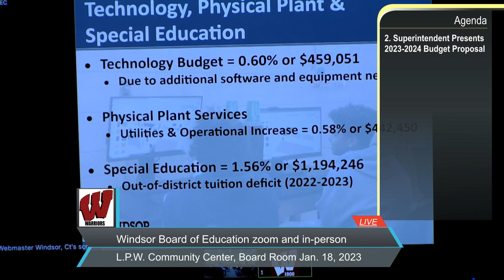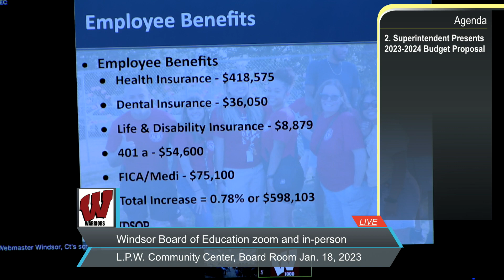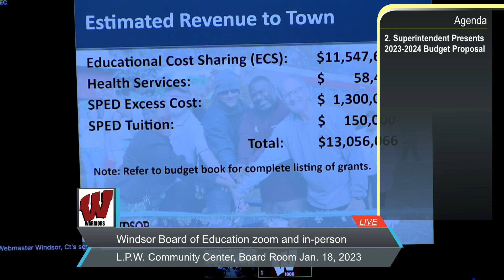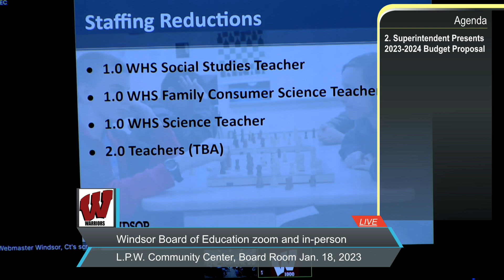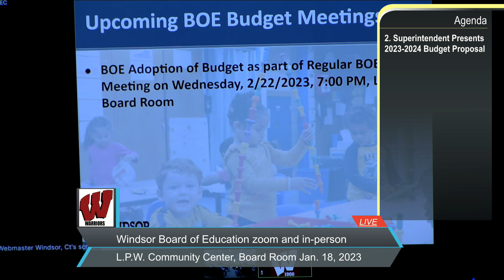Windsor Board of Education January 18, 2023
Windsor, Connecticut Board of Education Meeting